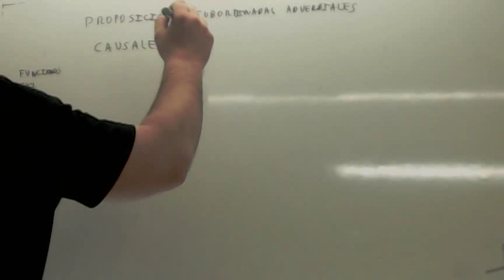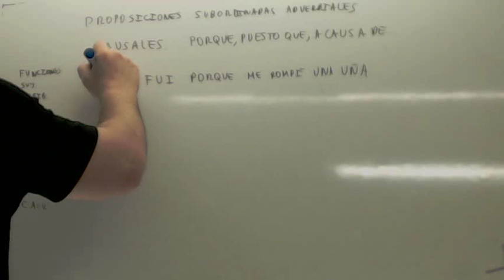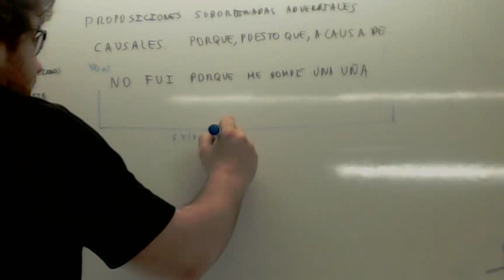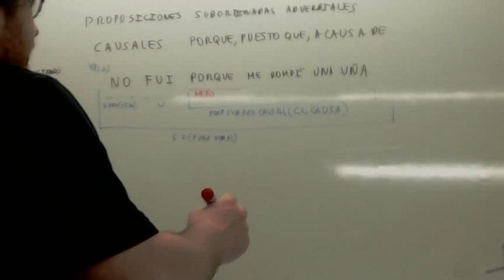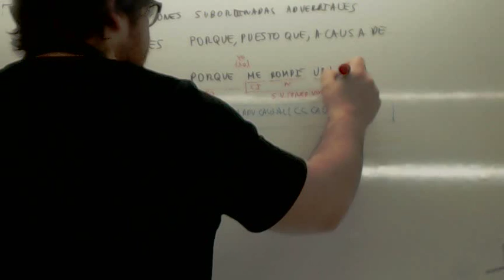Proposiciones subordinadas adverbiales causales Usero